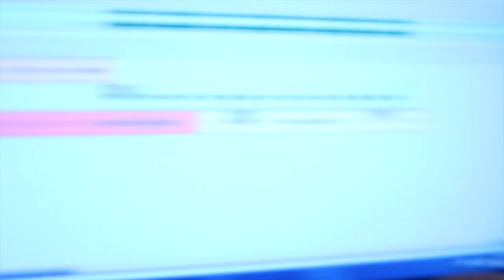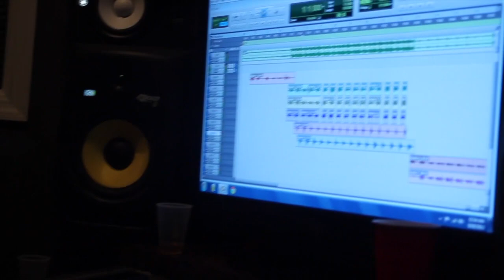Real Wild Studios Vol. 2 (part 2)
in the studio con el compi,cheech,mr nata,damian,jay quota,cg prince working on new stuff and just chilling